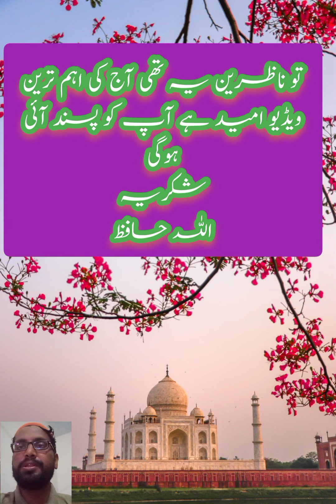Asmaulhusna series ya fatah|ya aleem|R.Qcreations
Asmaulhusna series ya fattah|ya alim|R.Qcreations#99NamesofAllahwithurdutranslations#Allahke99naam#benefits of asma ul husna#allah ke 99 naam#islam the pearl#asma ul husna ke fazail#asma ul husna ki fazilat#99 names of allah#asma ul husna series#names of allah with meaning#the 99 names of allah song#99 names of allah with urdu translation#99 names of allah asma ul husna#yafattahokifazilat